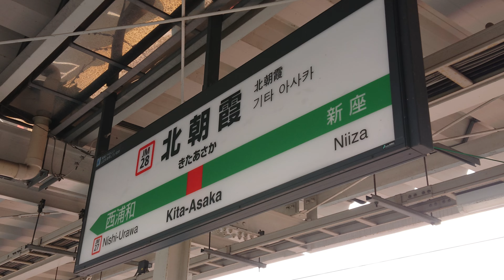【未更新】武蔵野線 北朝霞駅 2番線 ホーム 発車標（4K）